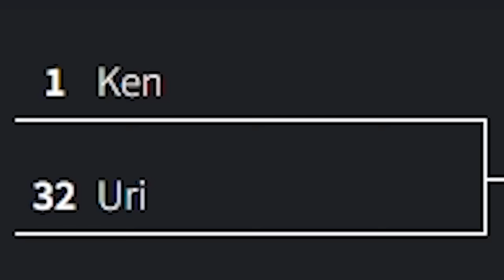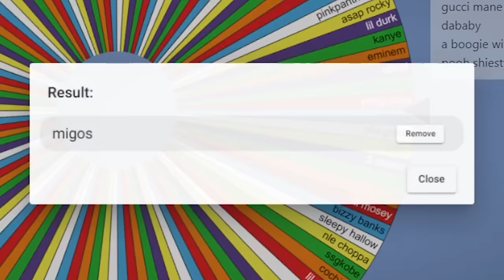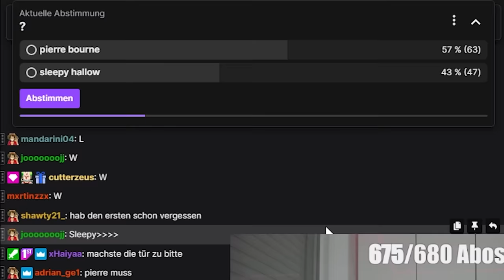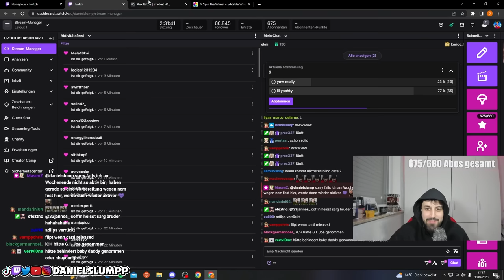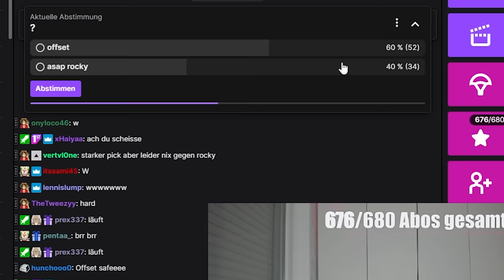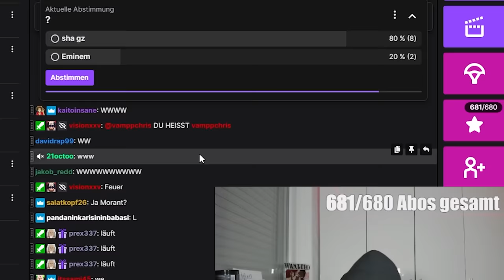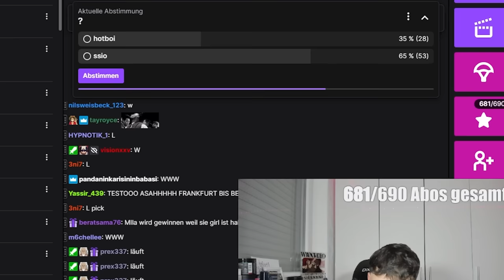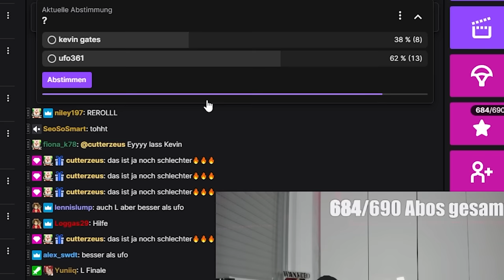DAS GRÖSSTE AUX BATTLE TURNIER EVER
CREDITS: PATRICK CC